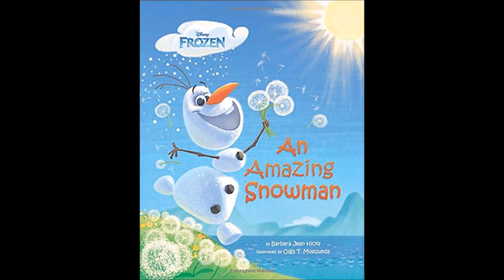FROZEN - AN AMAZING SNOWMAN